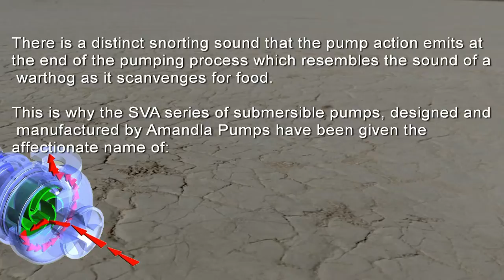Varkie SVA by Amandla Pumps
A short video to illustrate Varkie Amandla's Pumps submersible, horizontal sludge pump at work.

the video clearly shows the pump snorting at the end of the pumping process thus getting its name of Varkie.

These pumps have a solids handling capability of up to 110mm handling up to an SG of 1.3